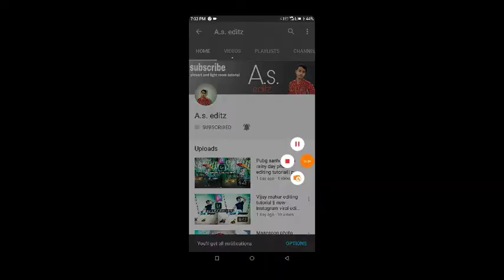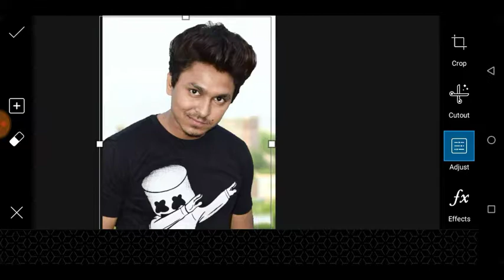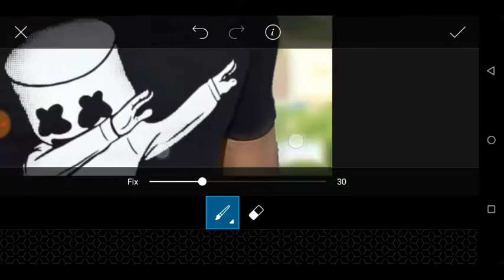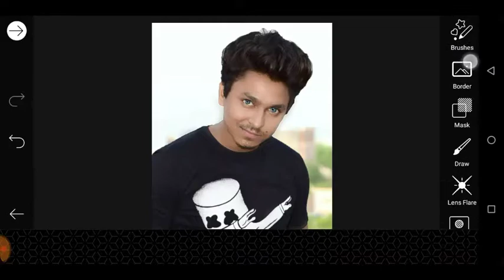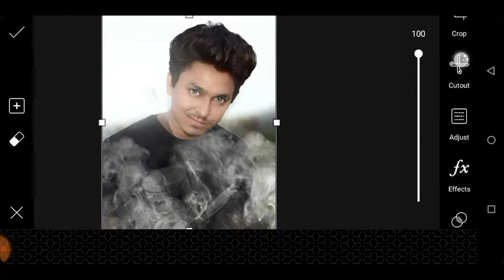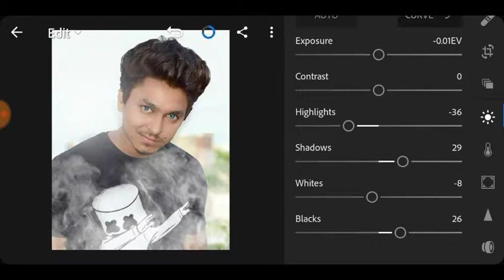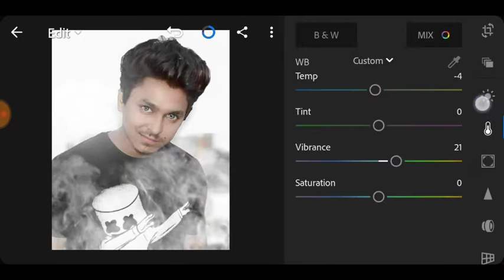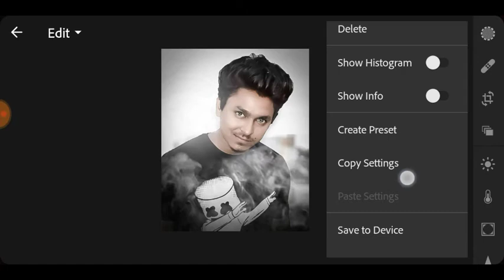Instagram DP photo editing tutorial|| Instagram viral editing tutorial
Instagram DP photo editing tutorial|| Instagram viral editing tutoria